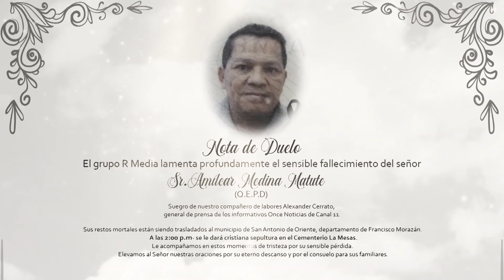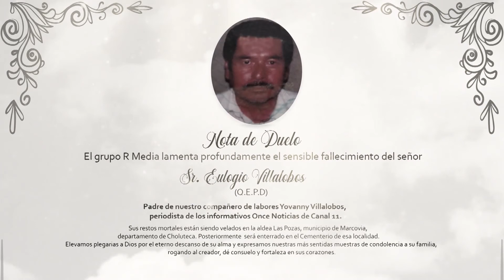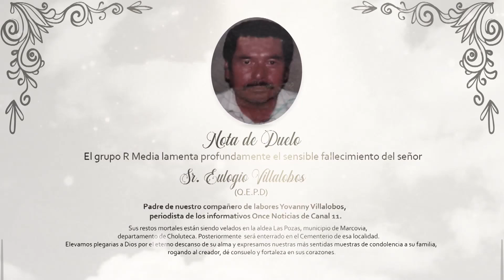RAÚL VALLADARES LA ENTREVISTA HN 27/06/2019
TEMA: SIGUEN Y SUMAN LOS CONFLICTOS SOCIALES EN EL PAÍS